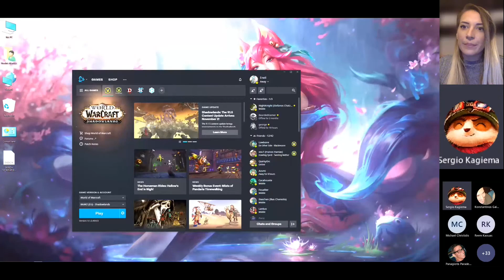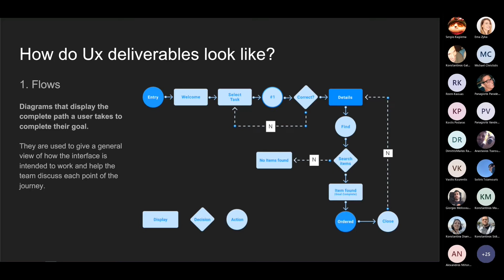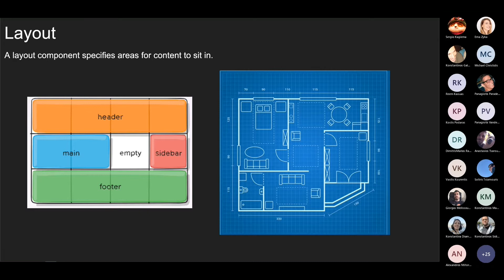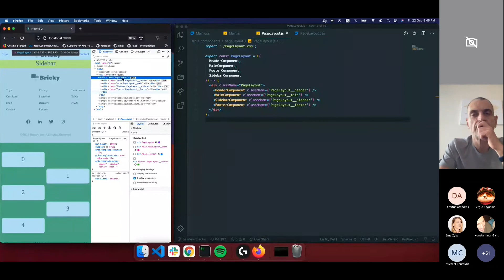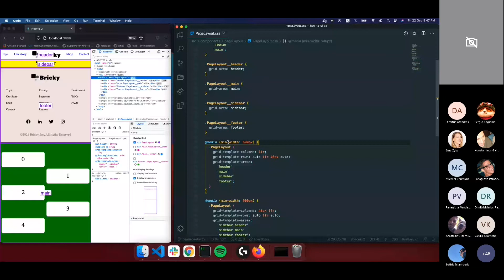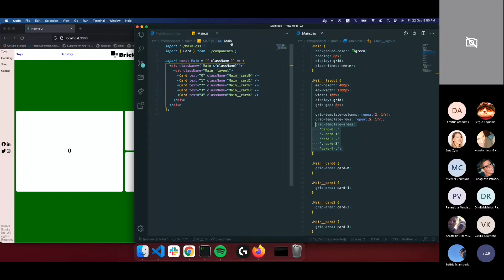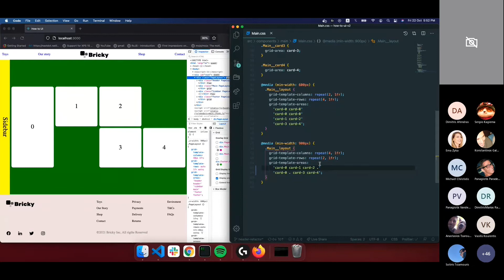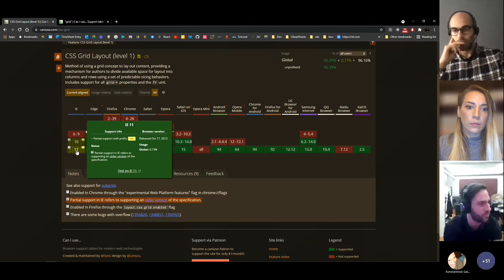Agile Actors Web Chapter meetup-A journey from UX/UI designs to responsive code October 2021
Join our Web Chapter's meetup as frontend software engineers, Dimitris Afendras and Konstantinos Podaras take us on "A journey from UX/UI designs to responsive code."